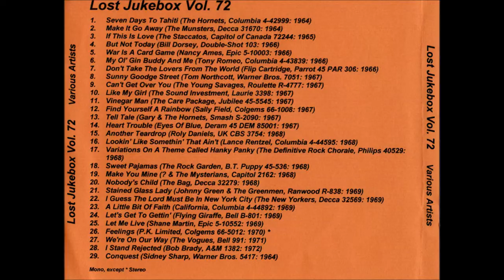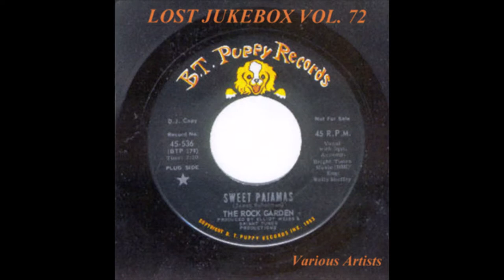Johnny Green & The Greenmen - Stained Glass Lady 1969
Johnny Green & The Greenmen – Poor Little Fat Girl / Stained Glass Lady
Label: Ranwood Records, Inc. – R-838
Format: Vinyl, 7", 45 RPM, Promo
Country: US
Released: 1969